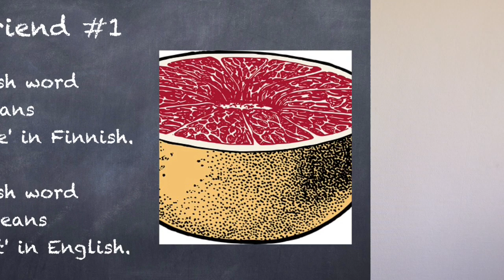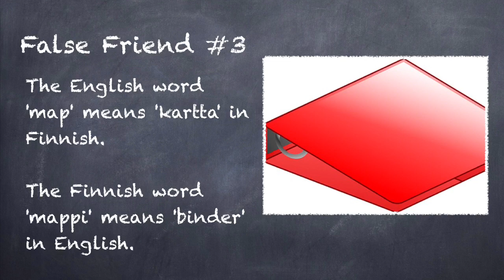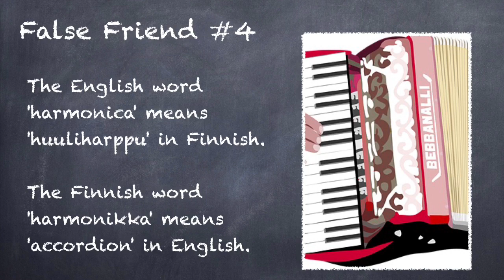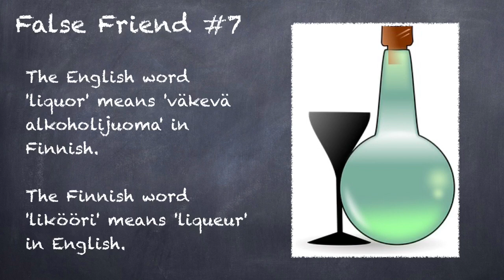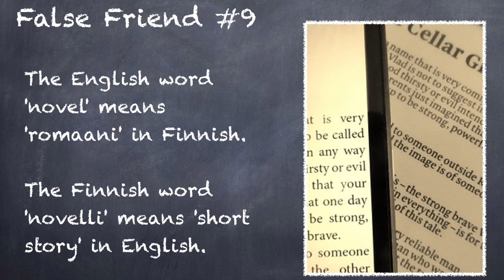Ten 'False Friends' between Finnish and English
In this video, I talk about 'False Friends' between English and Finnish.  False friends are words in two different languages that look and sound the same but have different meanings.

After a brief lead-in to the Totem English title slide, I discuss what false friends are.  I then  go through each false friend one by one, using slides.  I say how the English word is translated into Finnish, and then how the corresponding Finnish is translated back into English.  I next talk about what are the mistakes that I usually hear with each false friend.  Finally, I talk a little bit about my Udemy course called 'Fifty Common English Mistakes Made by Finns' and my Twitter feed.

Link to my Udemy course called '50 Common English Mistakes Made by Finns':

All other images courtesy of (highly recommended)